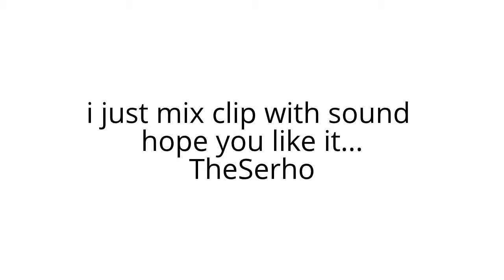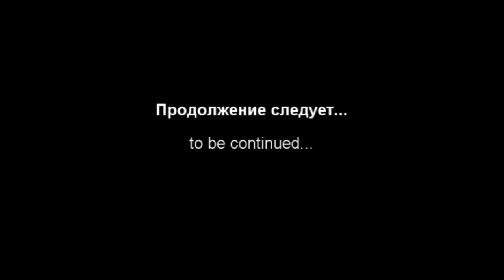MIX Chemtrails and strange clouds. September 24 2011. The Moscow Region, Russia.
original video from vincentvegamsk
Chemtrails and strange clouds. September 24 2011. The Moscow Region, Russia.
was with no soung i add it :)